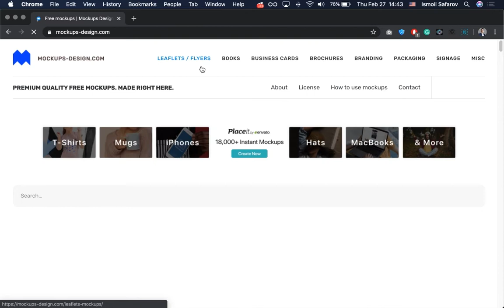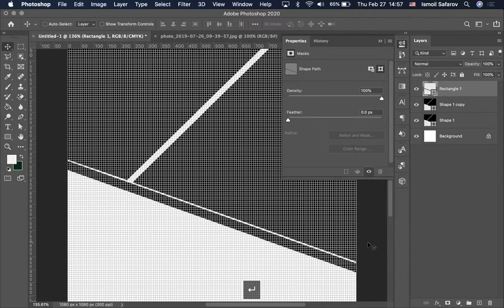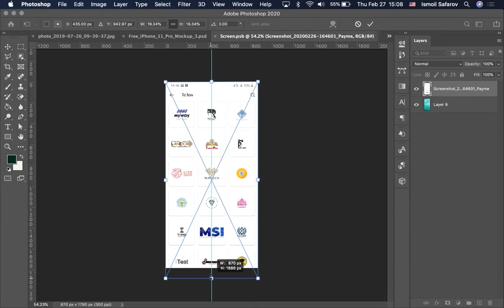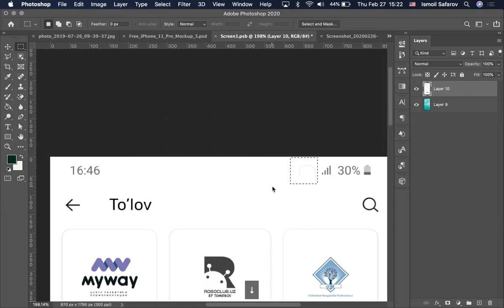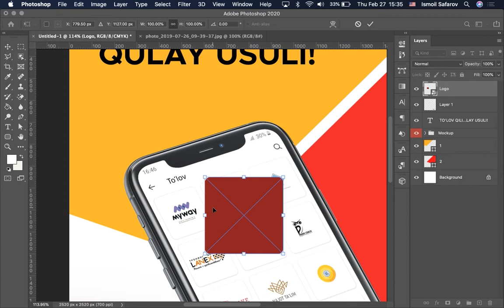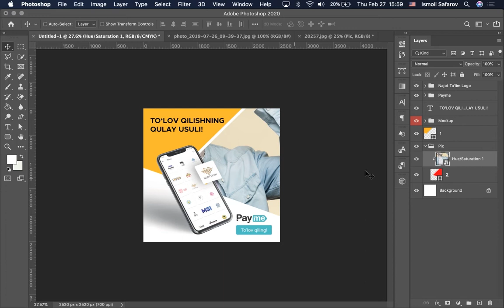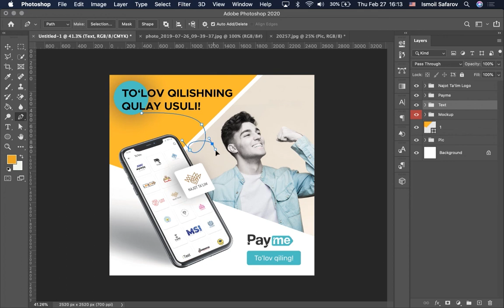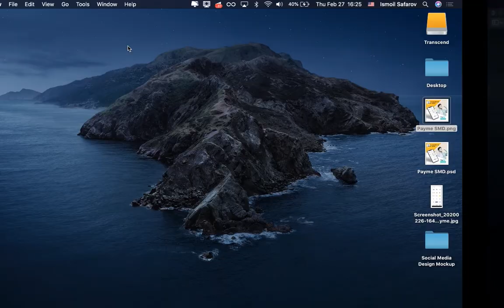Payme kompaniyasi uchun SMD | Photoshop 63-dars